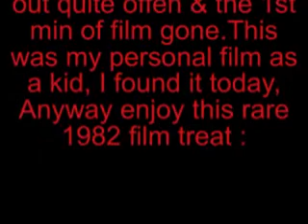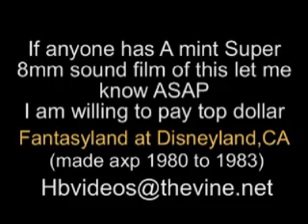fantasyland 1 at disneyland old version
This is the old copy of  Fantasyland at Disneyland old version